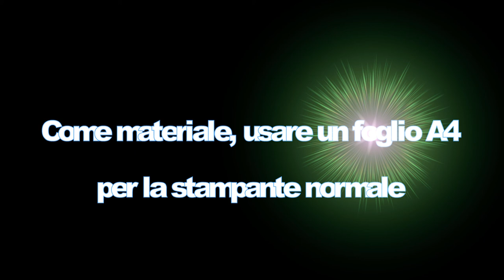Come fare un aereo di carta - how to make paper airplanes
stopcovid19 Come fare un aereo di carta - how to make paper airplanes